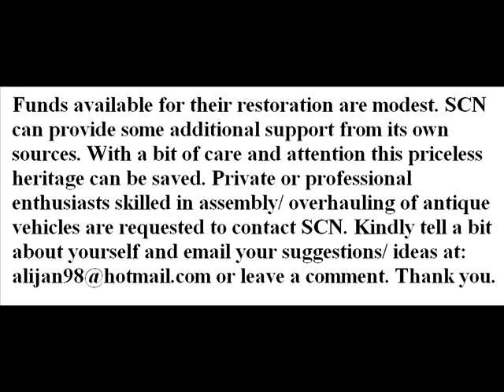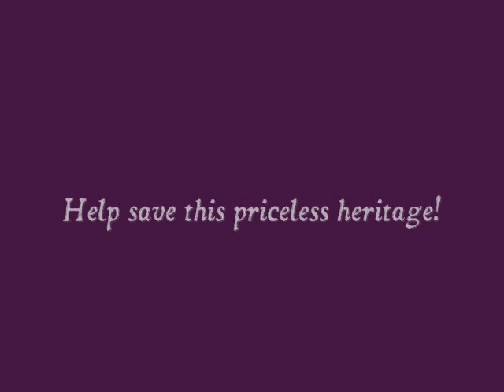Save these Antique Fire Engines in Peshawar, Pakistan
Proposed Project: Preservation & Restoration of Two Antique Fire-engines.

Two vintage government owned "Merryweather London" fire-engines (models c1919-21) are parked in a British-era fire brigade shed at Gor Khuttree, Peshawar - Pakistan. The condition of these rare antiquities is far from satisfactory. Under threat from natural elements due to neglect, the trucks are gathering dust and slowly corroding and are on the brink of being reduced to metal junk.

Sarhad Conservation Network (SCN) invites all those interested in their preservation/ restoration to share their expertise or suggestions with SCN.

SCN and a group of concerned citizens have stepped up efforts and are pressing the government to get them restored. However, funds available for their restoration are modest. SCN can provide some additional support from its own sources. With a bit of care and attention this priceless heritage can be saved. Private or professional enthusiasts skilled in assembly/ overhauling & refurbishing of antique vehicles are requested to contact SCN.

Sarhad Conservation Network is a Peshawar based NGO concerned with preservation of the environment, culture and heritage of the province. Donations/ Grants are welcome. (Search "Sarhad Conservation Network" on google to find us)

The Statesman, Peshawar City
The vintage fire engines await restoration, proper display

By Shaheen Buneri

PESHAWAR: The Sarhad Conservation Network has expressed deep concern over the deteriorating condition of the two red-coloured fire engines of the pre-partition British India time and requested the authorities concerned to take timely action for their restoration.

It has asked the concerned quarters for the conservation of the vintage automobiles.

According to the SCN, the two fire engines are presently parked under a dismal-looking municipal shed of the fire brigade at Gor Gatri where the condition of these rare antiquities is far from satisfactory.

Under threat from natural elements and neglect, the engines are slowly corroding and are on the brink of being reduced to metal junk.

The name of the Merry Weather London Company that manufactured them in the early 1900s is still visible on the portions of these aged engines.

Historically, the first petrol powered fire engine made its appearance in 1903. Merry Weather built the vehicle for the Tottenham Fire Brigade in North London. Until the First World War in 1915, the manufacturers tried to produce a petrol/electric variant using dynamos to supply electricity to drive the vehicles.

Following the war, however, Merry Weather and Dennis emerged as the premier British fire engine manufacturers, concentrating solely on the petrol engine as the standard.

The services of Sufyan Saadat Kakakhel, a first year engineering student at the Ghulam Ishaq Khan Institute of Engineering Sciences and Technology, are worth appreciating in highlighting the historical significance of these machines by sending e-mails and letters to the organizations working for the conservation of the historical sites and objects.

The Sarhad Conservation Network, a local NGO concerned with heritage and environment, has requested the authorities to take timely action for the proper restoration of the engines and has called for conservation of these vintage automobiles.

It has further asked for having them displayed at some other favourable place where the general public and heritage admirers may view them more enjoyably.

It has suggested the Peshawar Museum or the Balahisar Fort can serve as the appropriate spots to house the engines as tourists frequently visit these places.

It is hoped the matter will be given due consideration and the vehicles will be granted proper care that they deserve because they form part of Peshawar's historical legacy.